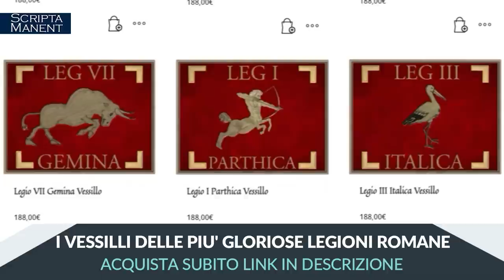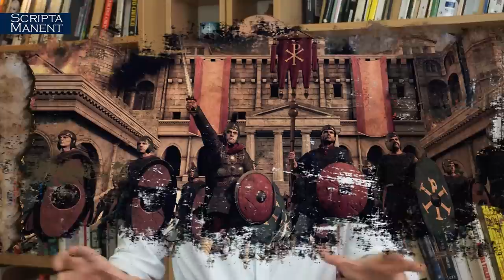L'assedio di Napoli: quando Belisario sterminò i napoletani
Nel 536 d.C, il generale bizantino Belisario, inviato dall'imperatore Giustiniano, si presentò di fronte a Napoli, dominata dagli Ostrogoti. Dopo inutili trattative, si arrivò ad un assedio che terminò nel peggiore dei modi.

CAPITOLI
0:00 Introduzione
01:25 La riconquista di Giustiniano
4:42 Le azioni diplomatiche
8:17 Pastore e Asclepiodoto
12:25 Inizia l'assedio di Napoli
16:13 L'assalto finale e il massacro

CREDITI
- Si ringrazia Rome Total War per i video